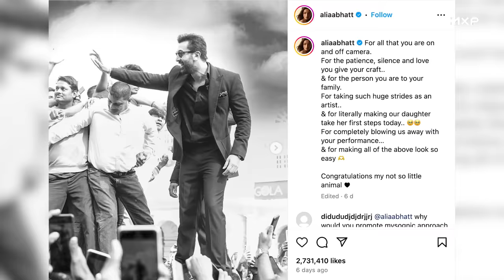Side Effects of Animal Movie | Is The Hate Justified? | Honest Review of Animal Movie Criticism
While Ranbir Kapoor's 'Animal' has emerged as a major success, it hasn't escaped criticism. Some viewers are less than impressed with the storyline, taking issue with the film's depiction of extreme violence and bold content.

The controversy has reached unexpected heights, even making its way to Parliament. Recently, Chhattisgarh MP Ranjeet Ranjan expressed her disapproval of the film's content, revealing that her daughter left the theaters in tears after watching the gritty crime thriller.

Presenting the Honest Review of the Animal movie criticism in Hindi by Shubham and Rrajesh. Watch the Animal movie review in Hindi.

Wardrobe Partner: Dennis Lingo Casual Shirts For Men. Check out the amazing shirt collection for men from Dennis Lingo, now